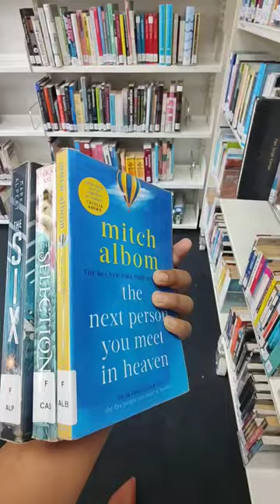Let's go on a Library Date 📚